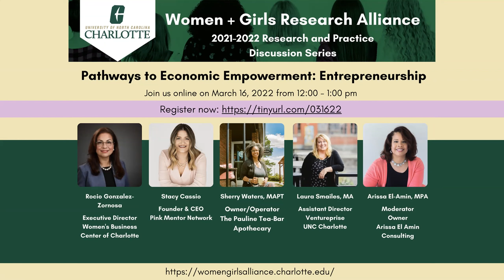W+GRA Pathways to Economic Empowerment: Entrepreneurship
Women + Girls Research Alliance 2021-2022 Research and Practice Discussion Series - March 16, 2022

PANELISTS:
- Rocio Gonzalez-Zornosa, Executive Director, Women's Business Center of Charlotte
- Stacy Cassio, Founder & CEO, Pink Mentor Network
- Sherry Waters, MAPT, Owner/Operator, The Pauline Tea-Bar Apothecary
- Laura Smailes, MA, Assistant Director, Ventureprise UNC Charlotte

MODERATOR:
- Arissa El-Amin, MPA, Owner, Arissa El Amin Consulting